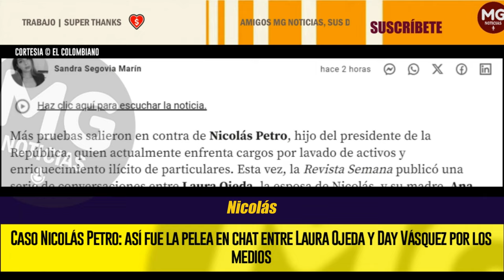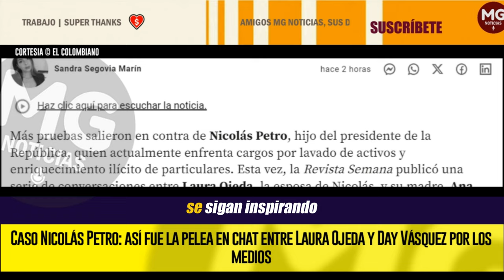REVELACION CASO NICOLAS PETRO 🔔 LAS ADVERTENCIA DE LAURA OJEDA A DAY VÁSQUEZ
Caso Nicolás Petro: así fue la pelea en chat entre Laura Ojeda y Day Vásquez por los medios
Ojeda le hizo una dura advertencia a Vásquez para que dejara de revelar evidencias en contra de Nicolás Petro.
EL COLOMBIANO